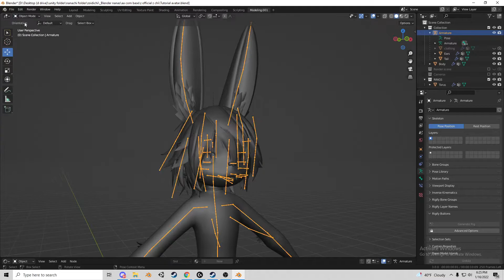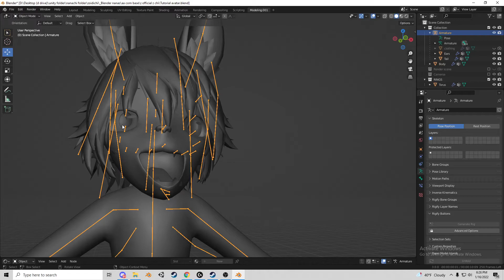blendertips poses to shape keys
Blender tip #2 Poses to shape keys

Quick little tip to show you how to turn any pose into a shape key, makes quick edits to models to rough out a face/modified body part easier for sculpting later.